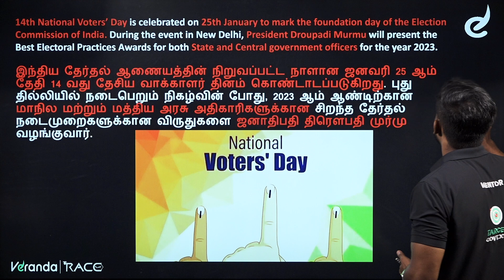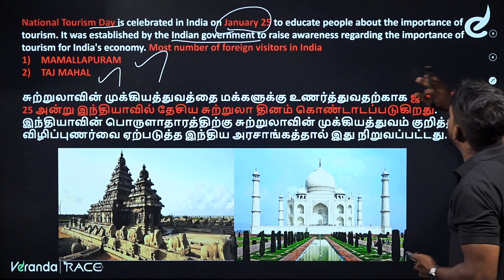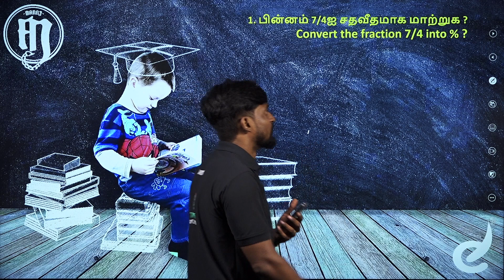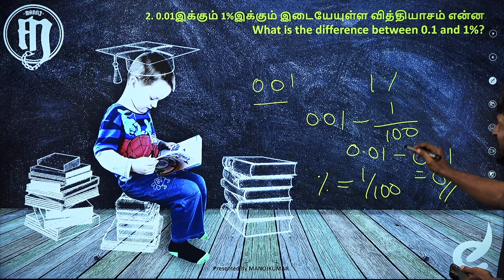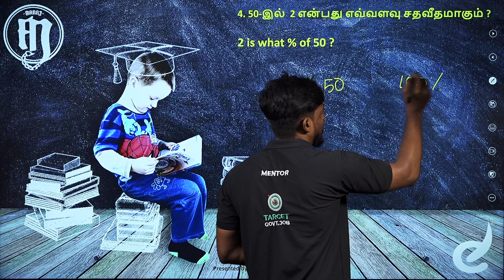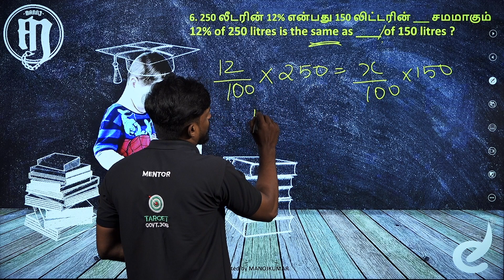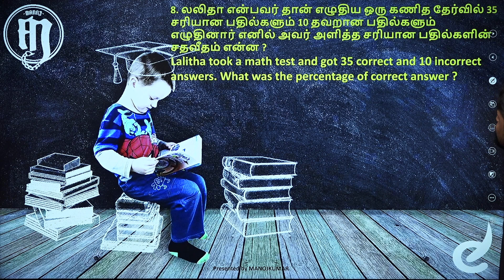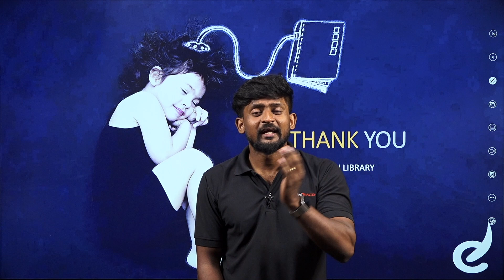TNPSC Group 4 Maths | Current Affairs | Precentage | Important Question | PART-1 | Manoj